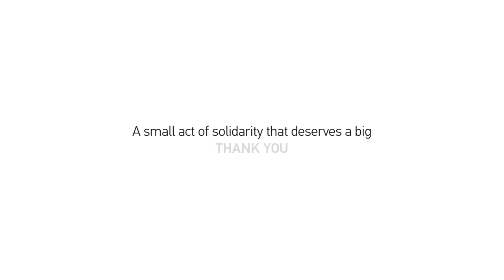Exhibit No 10: Jacket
Spyros lives in Konitsa. Lots of people who were forced to leave their homeland are hosted in his region − among them Nasouh from Syria. The two men meet daily and Spyros offered Nasouh his spare jacket.

A small act of solidarity that deserves a big THANK YOU.